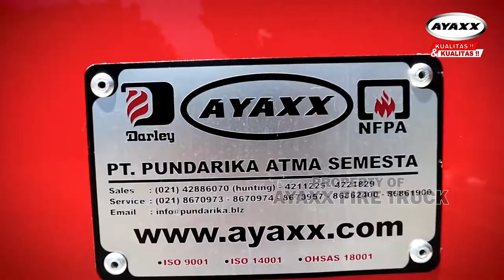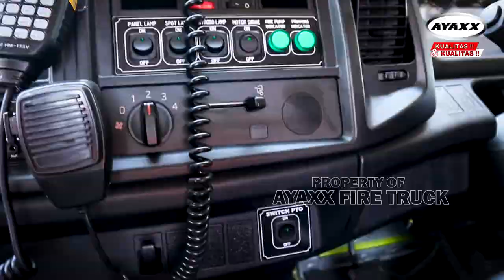AYAXX WATER SUPPLY TRUCK KAPASITAS 12000 LITER | FIRE TRUCK INDONESIA | AYAXX(KUALITAS&KUALITAS)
Inilah video produk mobil pemadam kebakaran Watter Supply AYAXX dengan kapasitas 12000 Liter. Di produksi oleh PT Pundarika Atma Semesta yang berlokasi di daerah gunung putri bogor. AYAXX Fire truck Indonesia menjadi mobil pemadam kebakaran terbaik di Indonesia dari segi kualitas produk. Didukung peralatan produksi sperti mesin cnc dan robot welding pada setiap produksi. Mobil damkar AYAXX(Kualitas&Kualitas) diproduksi dengan standart NFPA 1901. Sudah 25 Tahun sukses memasarkan produk mobil damkar AYAXX(Kualitas&Kualitas) ke seluruh Indonesia dengan kualitas terbaik.

This is a video of the car body product for the Watter Supply AYAXX fire engine with a capacity of 12000 liters. Produced by PT Pundarika Atma Semesta, which is located in the Gunung Putri area of Bogor. AYAXX Fire truck Indonesia is the best fire engine in Indonesia in terms of product quality. Supported by production equipment such as CNC machines and welding robots in each production. The AYAXX (Quality & Quality) damkar car was produced with the NFPA 1901 standard. It has been 25 years of success in marketing AYAXX (Quality & Quality) damkar car products throughout Indonesia with the best quality.